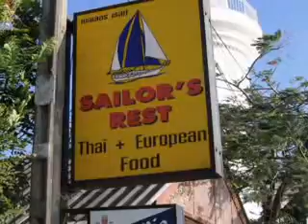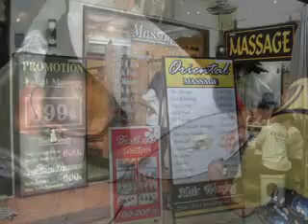The Making of mahayana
Helping a friend build a 51' catamaran in Phuket, Thailand